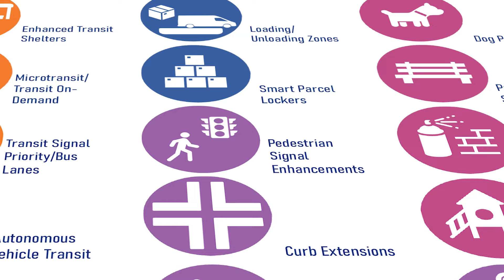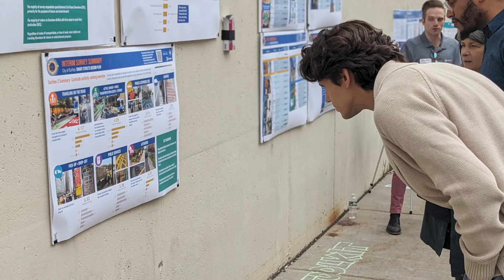How a historic city is redesigning its streets to work for everyone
The future of Buffalo is making waves as the waterfront city takes on mobility. In this feature, the award-winning team reveal how the Smart Streets Design Plan is setting the stage for Buffalo’s urban evolution. Tune in to hear how meaningful data, intentional community engagement, and a comprehensive smart streets toolkit readied deployment on Washington Street and beyond.

Chapters
0:00 - Intro
0:13 - The Challenge
0:17 – Integrating Technology
1:56 – Pilot + Smart Street Toolkit
2:33 – The future of mobility in Buffalo